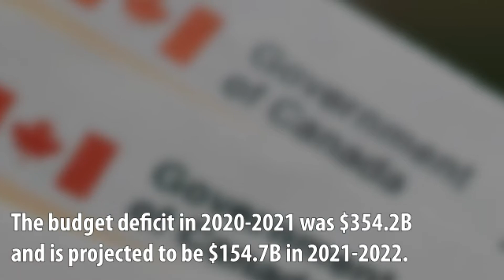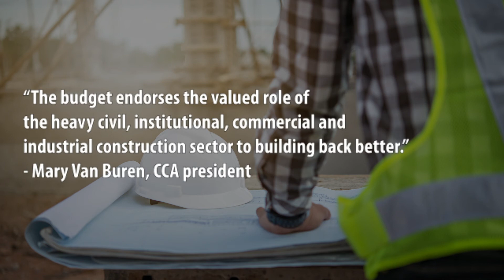The 2021 federal budget’s implications for construction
On April 19 Finance Minister and Deputy Prime Minister Chrystia Freeland introduced the 2021 federal budget to the House of Commons, the first budget in two years released in the midst of the ongoing COVID-19 pandemic.

The budget deficit is at a historic high of 354.2 billion In 2021 and is projected to be $154.7 billion in 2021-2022. Spending includes a heavy emphasis on green and renewable projects, a $470 million investment in a new Apprenticeship Service, renewed trade corridors, housing and digital and physical infrastructure.

Industry stakeholders voiced approval for the federal government’s renewed commitment to the industrial, commercial, civil and institutional construction sectors but some questioned the sizable deficits, with Association of Consulting Engineering Companies Canada president and CEO John Gamble saying “this government’s taking a big chance that they’re going to see significant growth in the GDP.”

DCN-JOC News Services